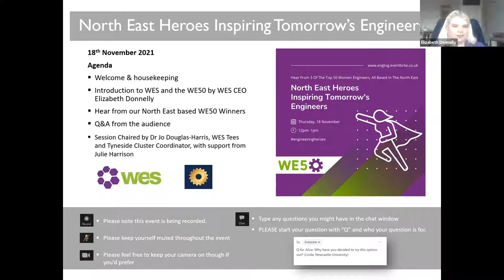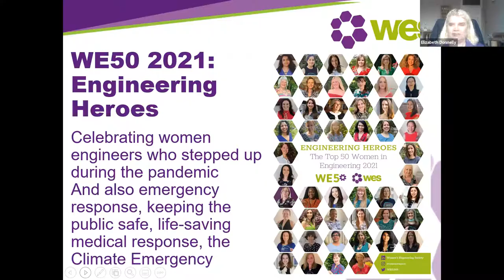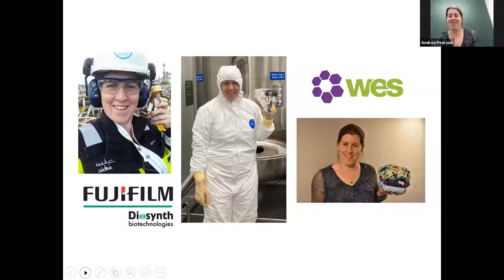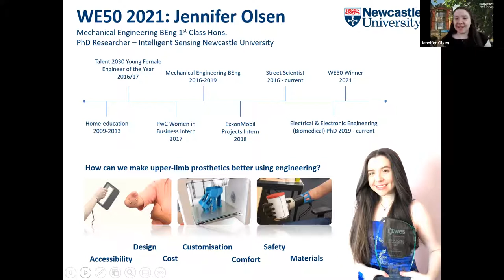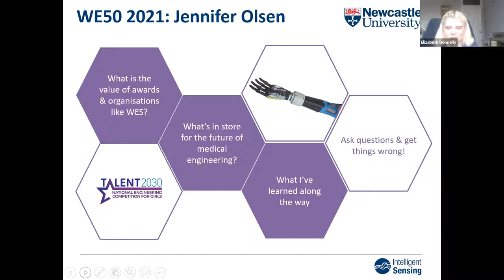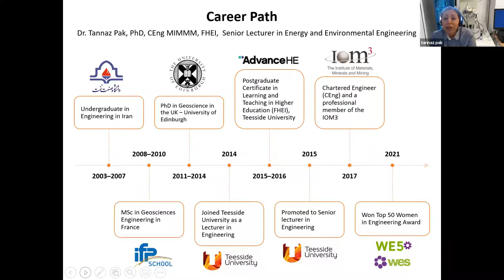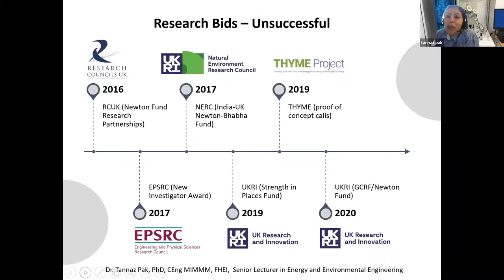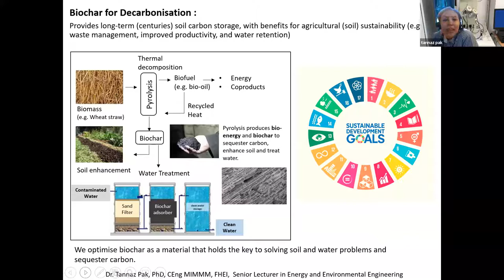North East Heroes Inspiring Tomorrow’s Engineers - Women's Engineering Society WE50 2021 Winners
In the 2021 list of the Top 50 Women in Engineering we were delighted to see 3 winners based in the North East.

In this event we hear from these North East based EngineeringHeroes about their career journeys & what makes them engineering heroes.

The speakers for this event were:
Jennifer Olsen, PhD researcher, Newcastle University
Dr Tannaz Pak, Senior Lecturer in Energy and Environmental Engineering, Teesside University
Andrea Pearson, Technical Operations Manager , FUJIFILM Diosynth Bio-technologies

This event also includes an introduction from WES CEO Elizabeth Donnelly.